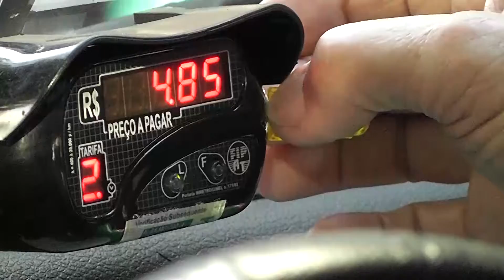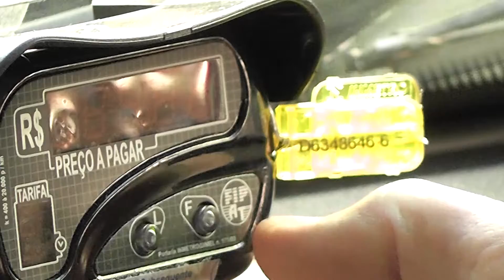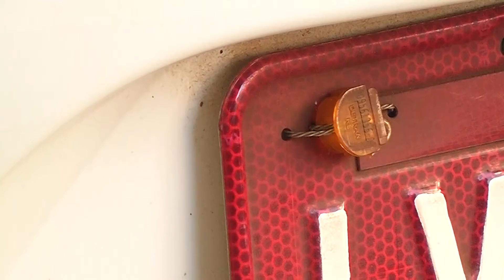INMETRO fiscaliza taxistas em Santo Ângelo